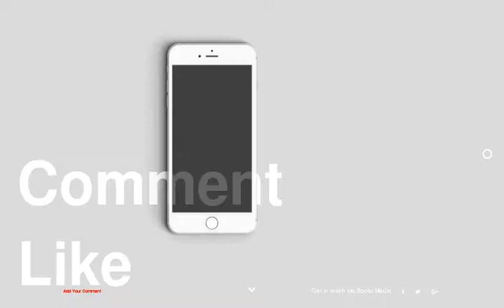10 Living Rooms That Sport Style and Substance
be creativo
10 Living Rooms That Sport Style and Substance
1 :
2 :
3 :
4 :
5 :
6 :
7 :
8 :
9 :
10 :
11 :